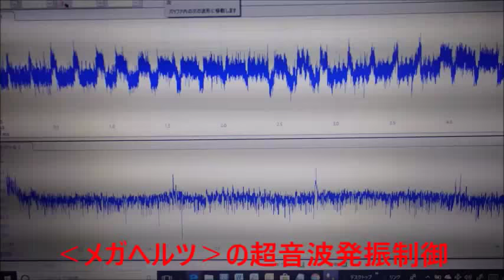超音波システム技術 Supersonic wave System technology